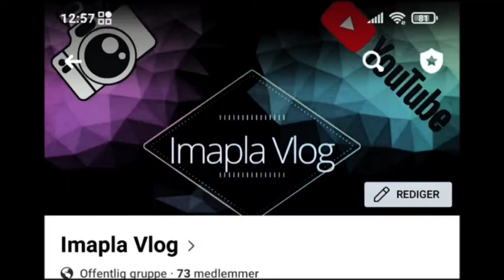Unnuk manna (Vlog #7)